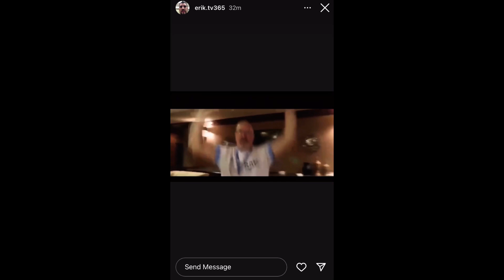Ken Domik leaking marriage proposal, Drunk footages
Ken Domik on periscope live leaks the marriage proposal of JP and Julia of hellthyjunkfood. Later Ken dances drunk filmed by an attendee from deleted footage at the Cravecon afterparty:

Additional various footage of Ken’s livestreams drunk. Apologies for the low quality, many of this drunken footage was recorded 2016, 2017, 2018.